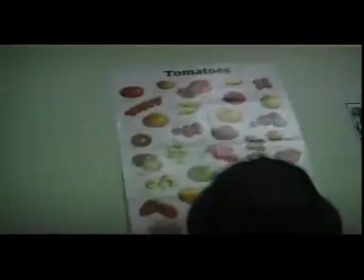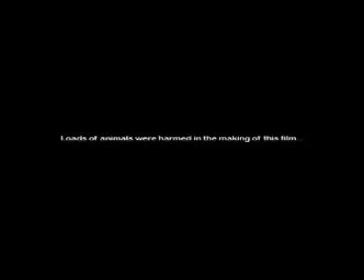Punching Swans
Moving documentary-film by celebrated film maker Sean Kenny. Kenny follows the life of a person suffering from one of the lesser known illnesses in life.
(This is an edited version made for youtube.